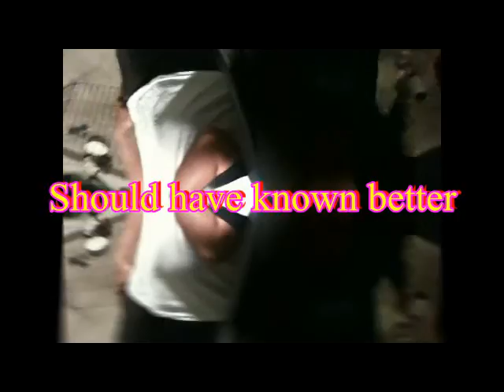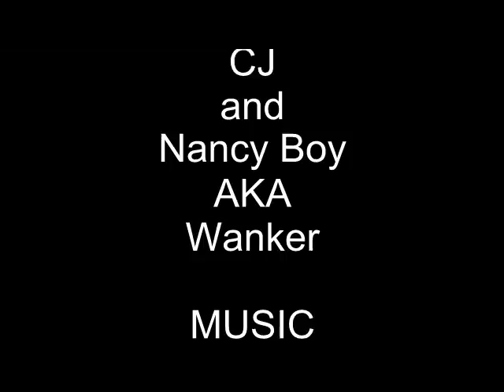Careless Whisper.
Cj and Wanker singing Careless Whisper